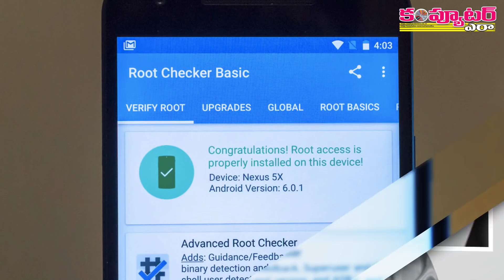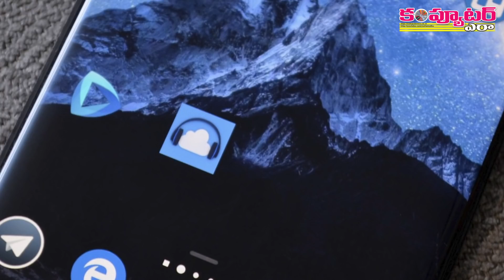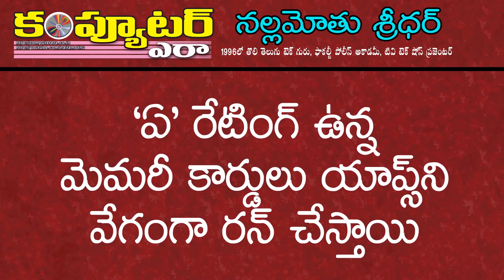Phone Apps మెమరీ కార్డులోకి వెళ్లట్లేదా?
మీ ఫోన్లోని అప్లికేషన్లు మెమరీ కార్డులోకి మూవ్ కావట్లేదా? అయితే ఈ వీడియో చూడండి.